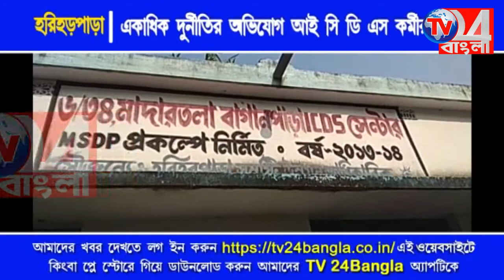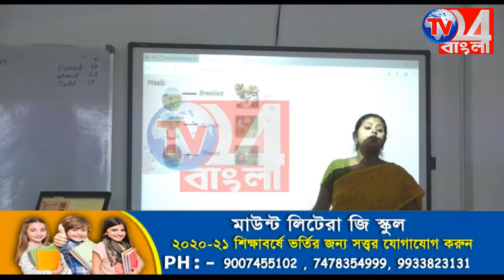একাধিক দুর্নীতির অভিযোগ আইসিডিএস কর্মীর বিরুদ্ধে-হরিহরপাড়া